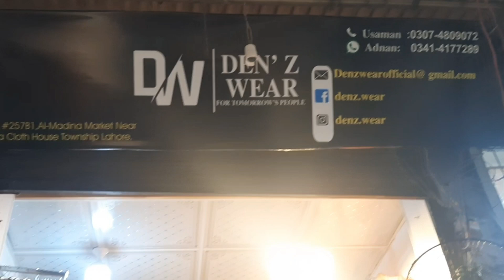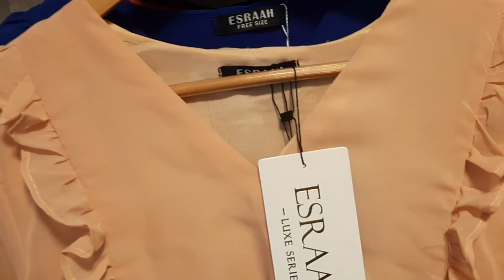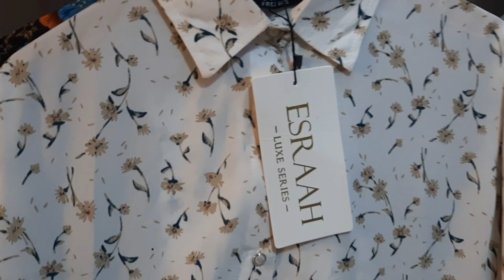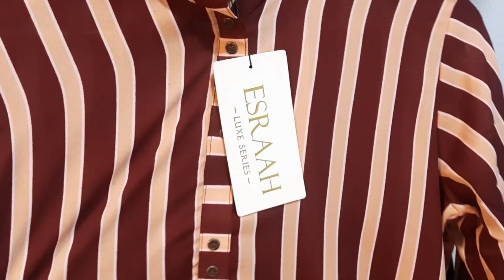Township Market Vlog| Lets Explore The Local Market In Lahore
Hi guys,
In this video, I will show you the township market. So let's explore the local market in lahore. Have a look.
My channel Fashion fix is based on trendy fashion which includes trendy dresses, shoes, product reviews, vlogs